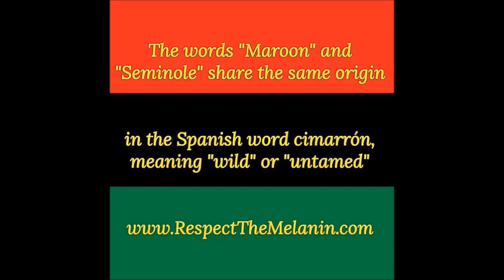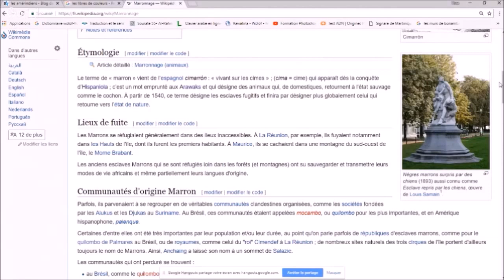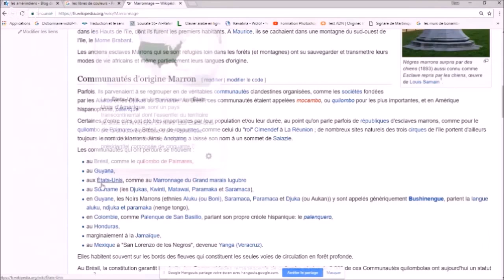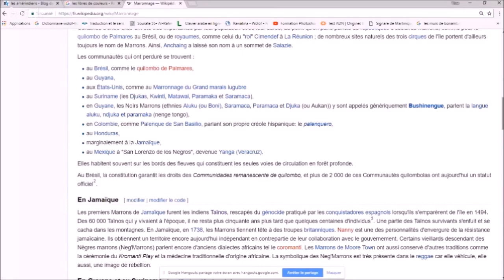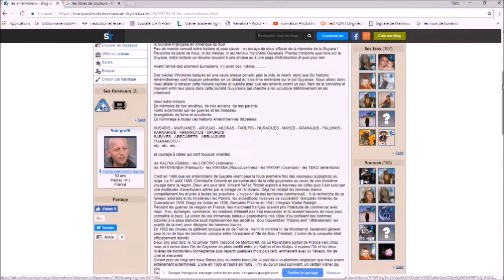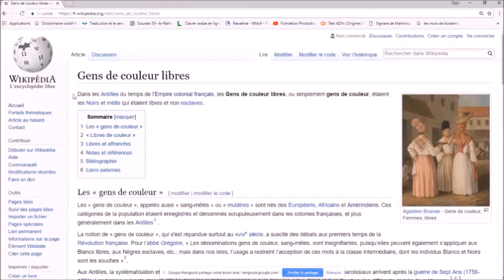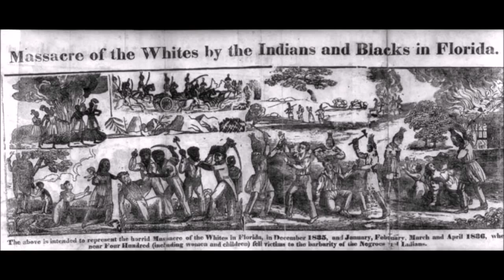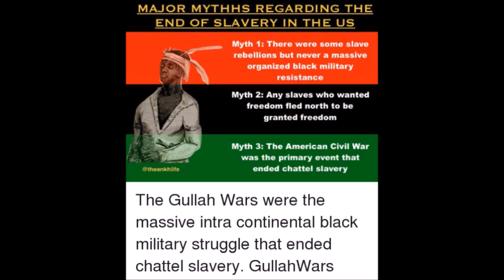⛔amaruka 🛑Amérindiens Noirs☣️☢️⛔🛑Génocide par Assimilation☣️S3 Ep9 🛑